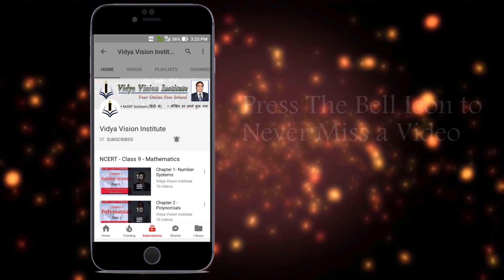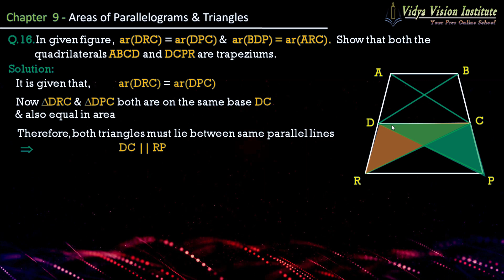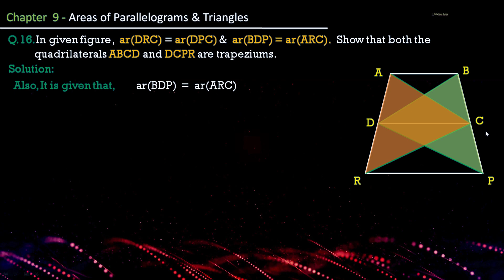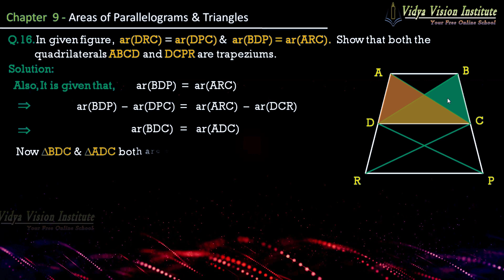Class 9 Maths, Exercise 9.3 - Q 16 🌟 Areas of Parallelograms and Triangles 🌟 NCERT, CBSE 🎯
Complete solution of class 9 maths chapter 9 Areas of Parallelograms and Triangles (cbse, ncert, mathematics):

Happy Learning!!